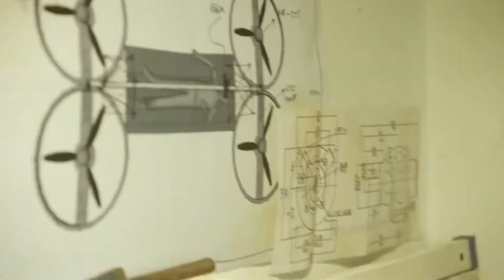9 Ingenious Machines That Makes you Fly!!!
9 Ingenious Machines | That Makes you Fly!!!

We do not claim these clips as our own. Of your clip was featured and you want it taken down,

Please send your suggestions and criticisms to improve the channel to the following Gmail address
Thanks